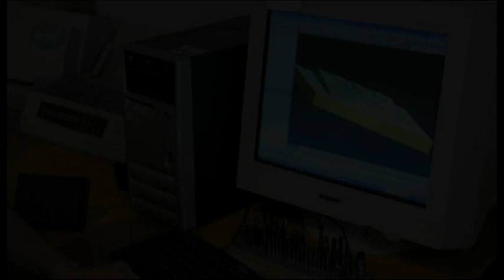Manufacturing process of compressed air blow guns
Learn about the key steps of Topring's manufacturing process air blow guns.